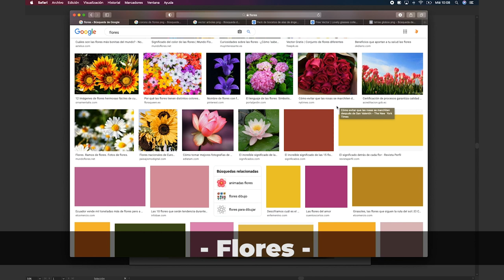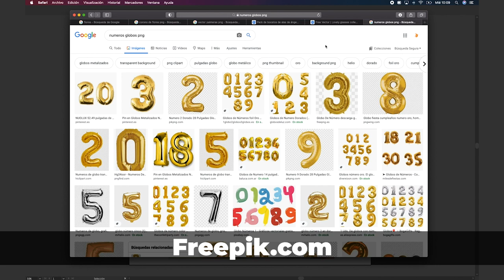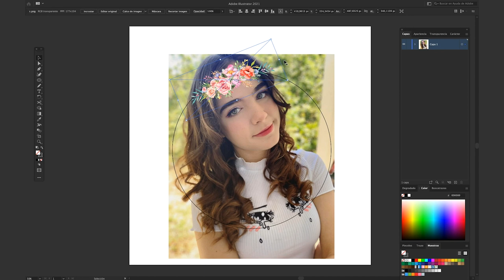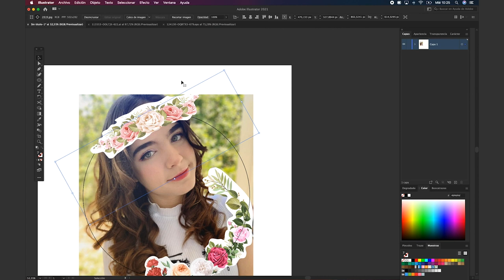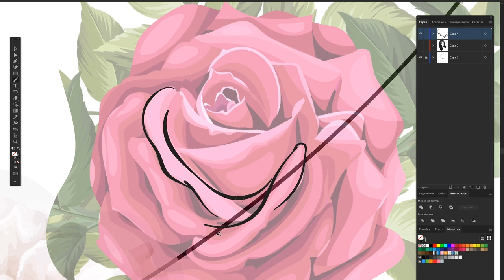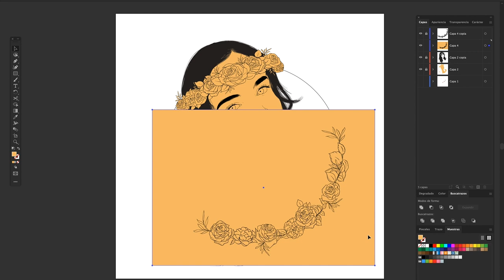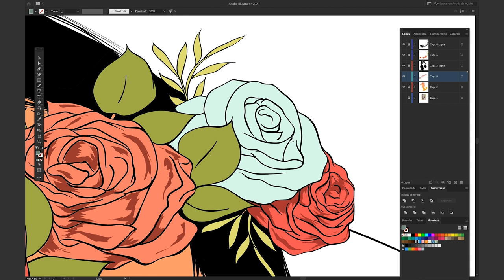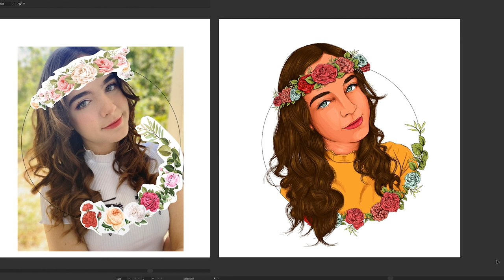+6 Regalos para alguien Especial | Dilustrare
En este video aprenderás a crear una Ilustración para regalárselo a alguien especial. A mas de eso, verás 6 ideas que puedes utilizar para que ese regalo sea más especial.

 Dilustremos!

Tiempo:
00:00 Intro
00:43 Creación de la Ilustración
01:30 Ideas para crearlo
03:08 Construcción de la Ilustración
09:20 Resultado FINAL-GENIAL
09:36 Mas de 6 Ideas para Regalar